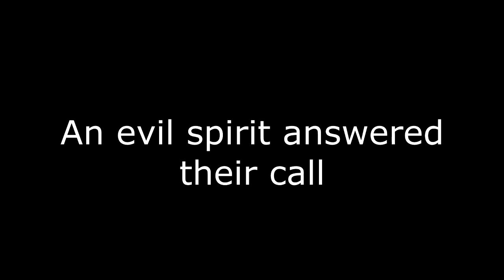Digital Humanities project BUITEMS Trailer QUando viene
A horror springing from Quetta Balochistan, a project of Digital Humanities, MS students  badge 2018-20.